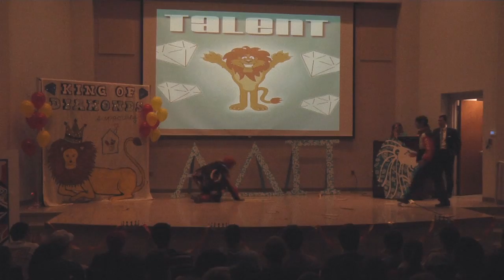GCTVNews 3/15/12- King of Diamonds